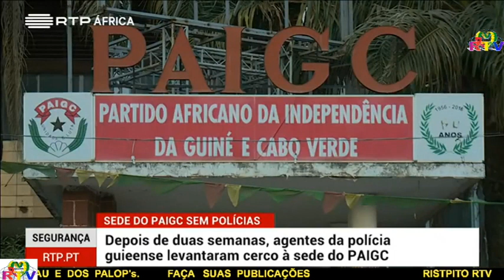BACIRO DJA ALERTA PR SOBRE PROFUNDA CRISE QUE O PAÍS ATRAVESSA